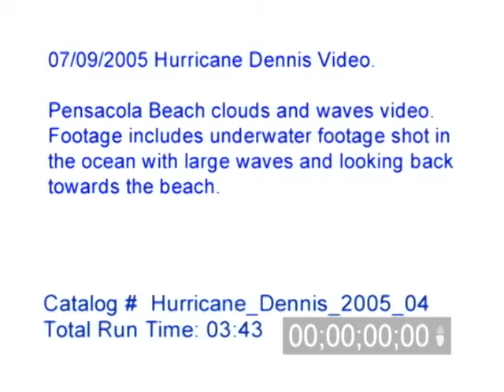7/9/2005 Hurricane Dennis Video. Pre Storm Video, Pensacola Beach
7/9/2005 Hurricane Dennis Video. Pensacola Beach Florida video with clouds and waves footage. Video includes underwater footage shot in the ocean with large waves crashing over the camera. Video looking back towards the beach.

Catalog #: Hurricane_Dennis_2005_04
Total Run Time: 3:46